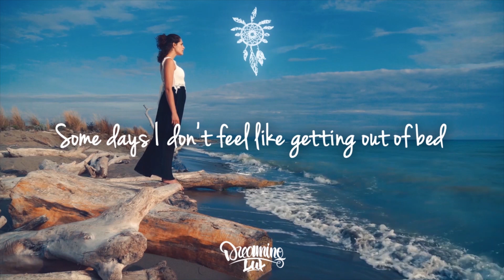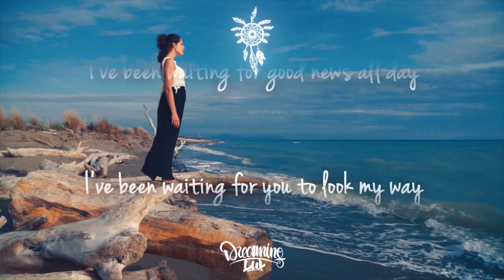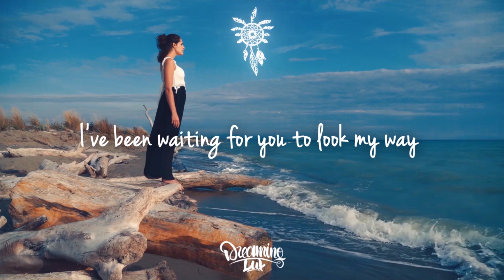Deepend & Lucas Estrada - Good News (Lyrics)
Deepend and Lucas Estrada are back with another deep house gem in Good News, together with Philip Strand.

Lyrics:

Some days I don't feel like getting out of bed
I can save the world another time
Some days I don't realise I ain't seen the sunlight
I guess that I been missing you

Dreaming that some day we'll be something
We'll be something
More than a feeling but life keeps giving me lemons
Giving me lemons

I've been waiting for good news all day
I've been waiting for you to look my way
I've been waiting for good news all day, all night
Come rain, come shine, I'll wait

If you bring me the good news

Some days I, I wake up feeling kind of heavy
Waiting for my luck to turn around
I'm hopeful or hopeless, everything is blurry
It's easy to get lost when you're